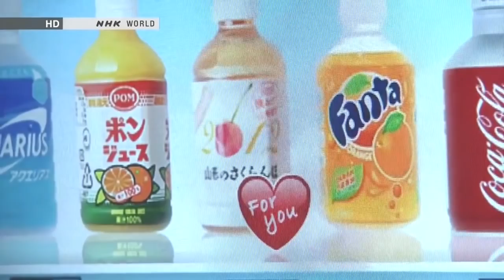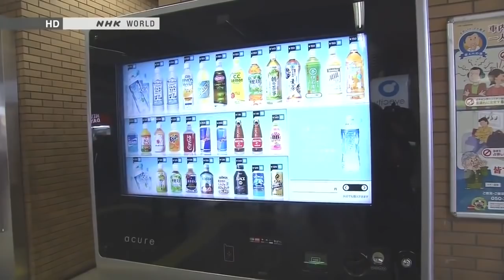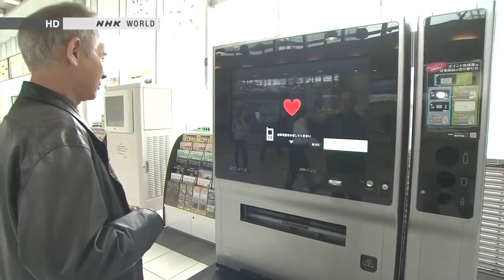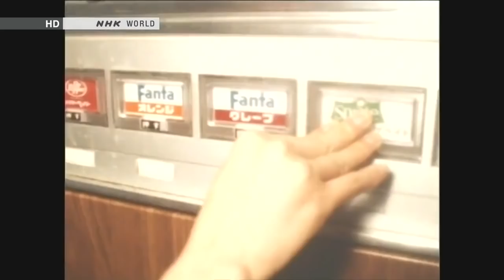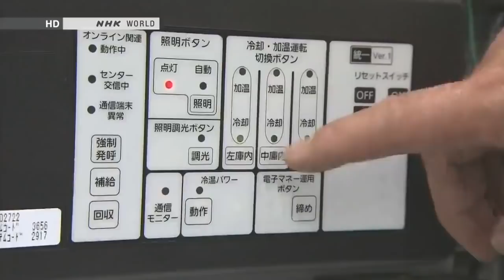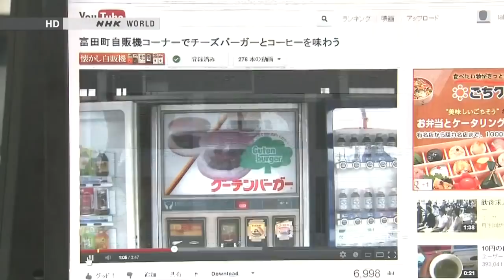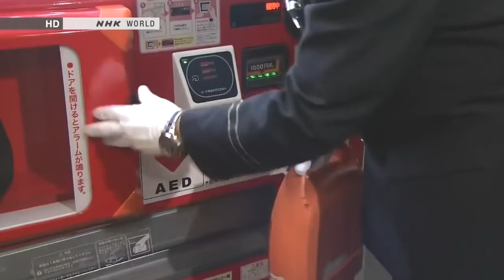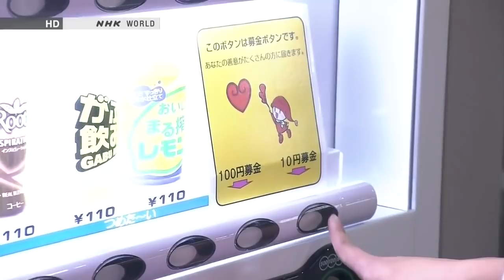BEGIN Japanology ~ Vending Machines